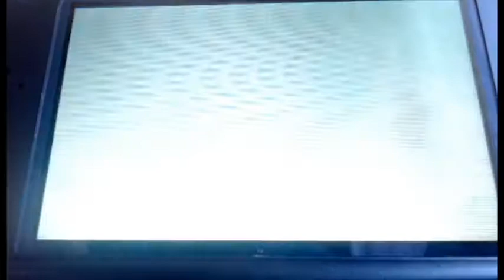Shiny Ivysaur In Pokemon Y After 1,178 Encounters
I got a shiny Ivysaur in pokemon y after 1,178 encounters